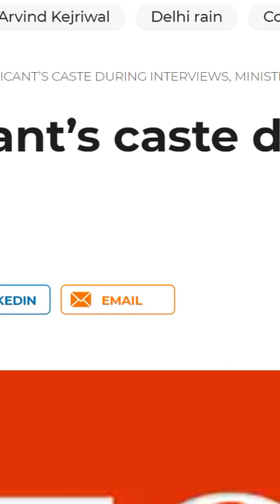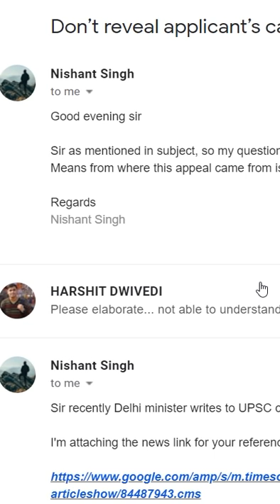Allegations of Caste based Discrimination in UPSC Job Interviews, Is UPSC biased ?